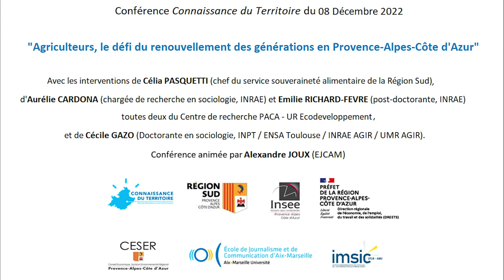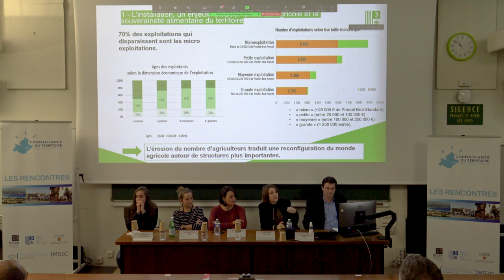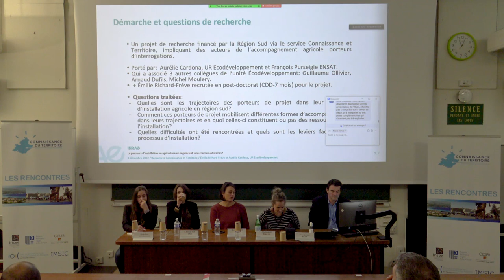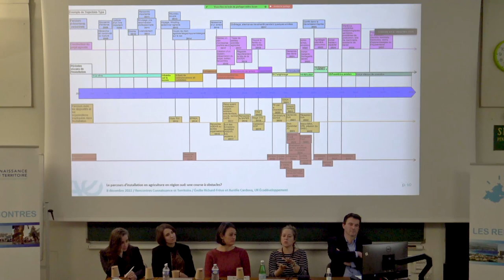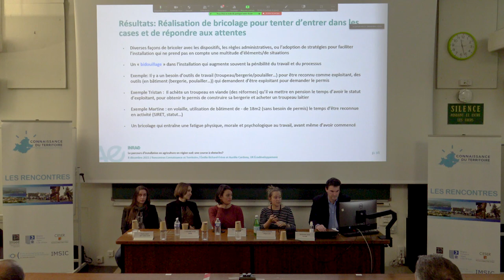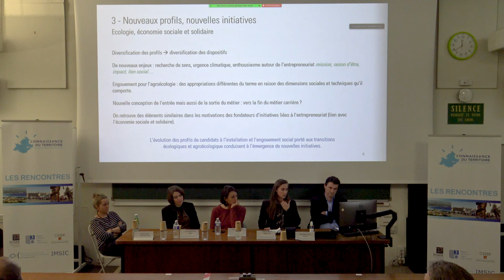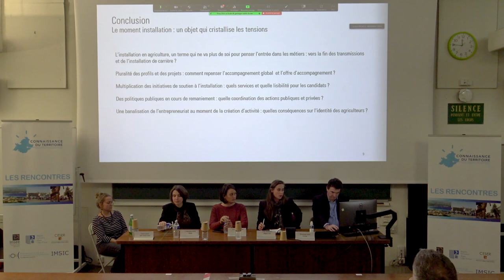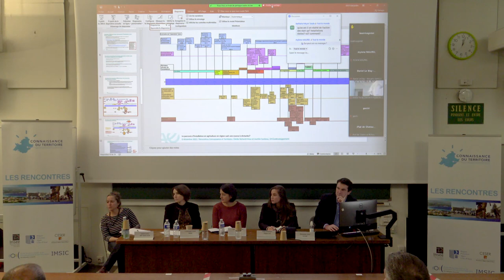Agriculteurs, le défis du renouvellement des générations - Les Rencontres - 08/12/2022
La région Provence-Alpes-Côte d’Azur offre une agriculture riche grâce à un territoire s'étendant du littoral à la haute montagne. En 2020,  elle  compte 18 025 exploitations agricoles. Cependant, les crises climatique et économiques impactent directement les exploitations, obligeant les exploitants à une forte agilité et une adaptabilité permanente, alors même que l’enjeux de la souveraineté alimentaire des territoires se fait plus prégnant.

Dans ce contexte, le monde agricole doit relever le défi de l’installation de nouveaux agriculteurs. Si le dernier recensement agricole souligne un rajeunissement de la population des exploitants en Provence-Alpes-Côte d’Azur, en 2020, plus de la moitié des exploitations de la région, sont dirigées par un exploitant de 55 ans ou plus.

Qui sont les nouveaux agriculteurs en Région Sud ? Comment mieux les accompagner dans leur trajectoire d’installation vers des exploitations viables et vivables ?

L’accompagnement du renouvellement de la population agricole est un enjeu crucial pour la Région Sud, qui mobilise ainsi ses partenariats « Fabrique de la Connaissance » pour mieux connaitre ces nouveaux agriculteurs et accompagner leur installation.

Lors de cette nouvelle Rencontre Connaissance du Territoire, animée par Alexandre JOUX , professeur des universités à l’Ecole de Journalisme d’Aix Marseille :

Célia PASQUETTI, chef du service souveraineté alimentaire de la Région SUD introduira le contexte régional et les enjeux sur le territoire Régional.
Emilie RICHARD-FREVE, post-doctorante et Aurélie CARDONA, chargée de recherche en sociologie à INRAE, Centre de recherche Provence-Alpes-Côte d’Azur, UR Ecodéveloppement. présenteront « Parcours d’installation en agriculture en région Provence Alpes Côte d’Azur : une course d’obstacles ? » :  Dans un contexte où le renouvellement de la population agricole est un enjeu urgent et qui doit être accompagné, la Région Sud a mobilisé l’INRAE pour étudier la question de l’installation agricole . L’ étude proposée permet de comprendre les stratégies des porteurs de projets agricoles en matière de dispositifs d’aides à l’installation dans leurs trajectoires et en quoi ces dispositifs constituent ou pas des ressources pour assurer la réussite et la viabilité des projets d’installation.
Notre grand témoin sera Cécile GAZO , Doctorante en sociologie. Institut National Polytechnique de Toulouse / École Nationale Supérieure Agronomique de Toulouse, Unité mixte de recherche, INPT-INRAE AGIR. UMR AGIR AGroécologie, Innovations et TeRritoires - Thèse GAZO Cécile (inrae.fr)